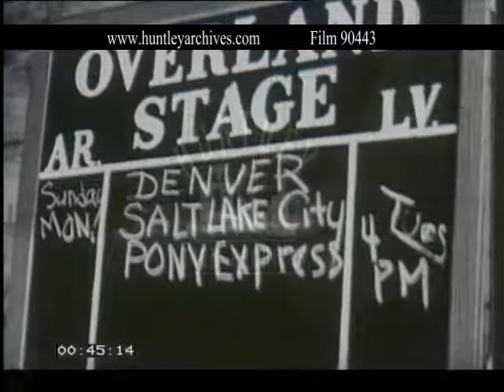Pony Express, 1930's -- Film 90443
Reconstruction of Pony Express in United States in 1860 from Denver to Salt Lake City. Detailed account of how it was done with lone man on horseback visiting cowboys and riding along the trail. U.S.A. transcontinental mail service.